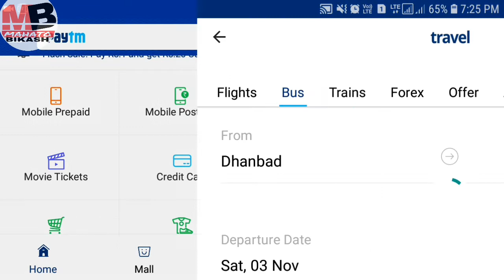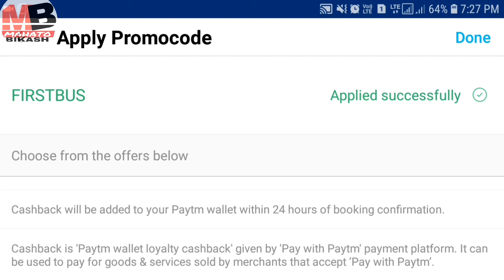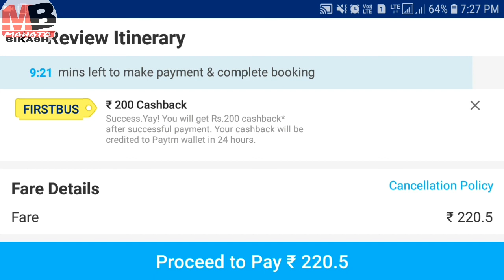Patym rupees 200 cashback on first time booking bus ticket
Free ride of approx 200 km on any ac bus
100% working